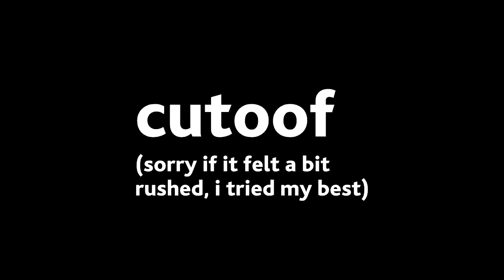[YTP] The Two Cats has 21 seconds to exist on camera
for Jaden0609's 21 Seconds YTP Collab.
leel, big mistake.